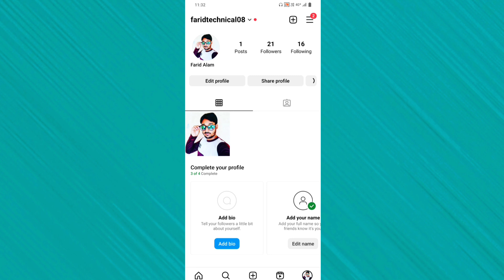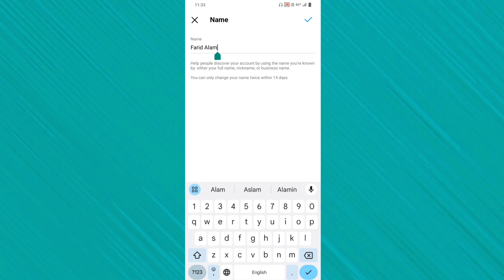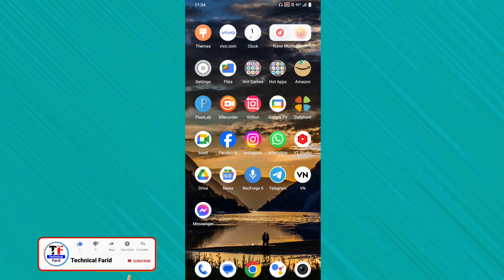Instagram par name change kaise kare | How to change instagram name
Instagram me name kaise change kare friend agar aapko bhi apne Instagram par name change karna chahte ho to aaj ki video me batane wale hai ki aap apne Instagram me apna name ko change kaise karte hain to yah hamare video ko pura last Tak dekhte rahiye

Instagram me name change kaise karen